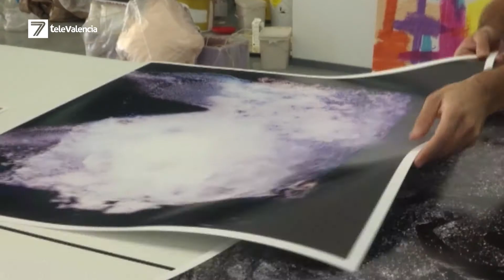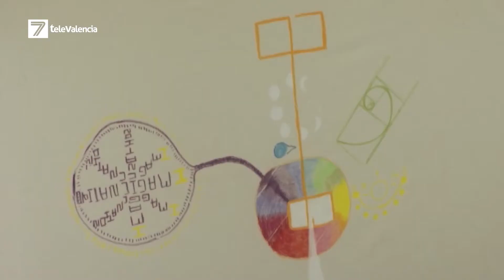'Asphyxia', la exposición contra la invasión del plástico abre en Valencia